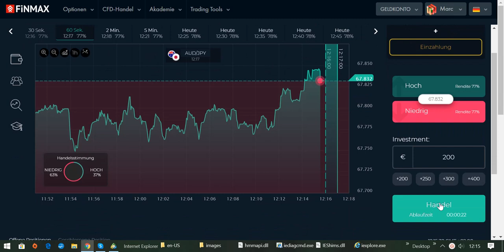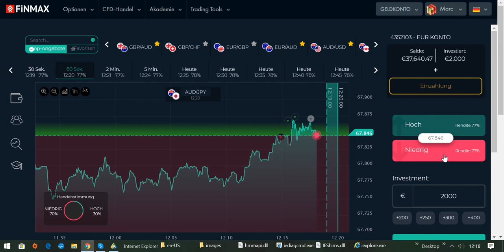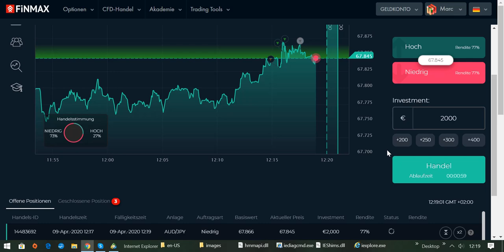International BO & CFD/FX Trading Academy - Traden im kurzfristigen Zeitrahmen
OSTERANGEBOT: 30 Prozent Rabatt auf den Kurs für Einsteiger (statt 1098 EURO NUR 768,60 EURO).
ACHTUNG: DAS OSTERANGEBOT GILT NUR BIS EINSCHLIESSLICH 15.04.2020, 23:59 UHR. ICH WÜNSCHE ALLEN KUNDEN UND TRADERN FROHE OSTERN!!!